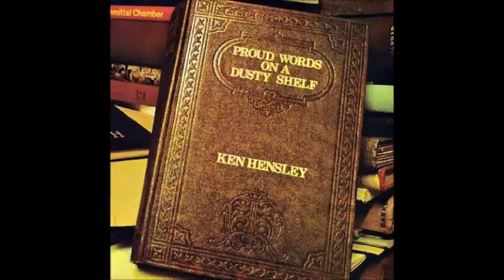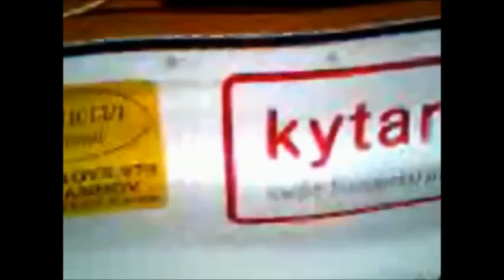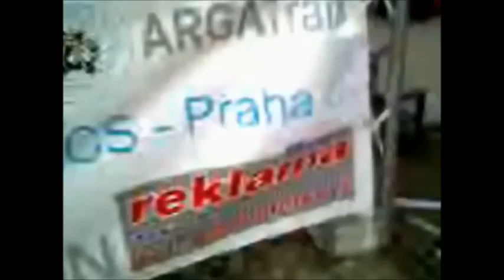zdroj :: slivenec :: tábor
ROMAN DRAGOUN (x) futurum

„Zdroj“ (František  Roman Dragoun / Roman Dragoun) – 10:03
nahráno na koncertě skupiny FUTURUM 14. dubna 1988 v Táboře

speaker :: unknown 2me :)